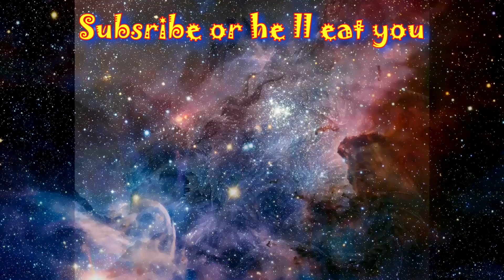Predaplant Verte Anaconda Orcust deck【YGOPRO】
Predaplant Verte Anaconda can set up Shaddoll Winda, Dingirsu lock. Looks like Orcust is destined to dominate meta once again specially since I found it extremly unlikely they ll hit currently mediocore deck so everything ll remain intact for this futuristic SheOrcust Dingirsu Anaconda combo.

Songs:
1. Cold Driven - the Wicked Side of me
2. Neffex - Rumors
3. Defqwop - Awakening
4. SunnyZ - Victory
FAQ
* YgoPro - Poske Yugituber (I play on EU/NA)
* Discord - member of any discord channel I wrote above (Poske Zg #9466)